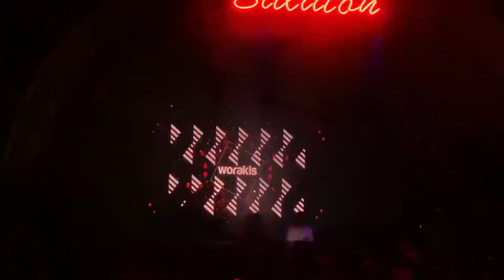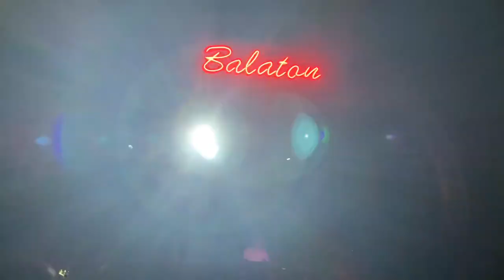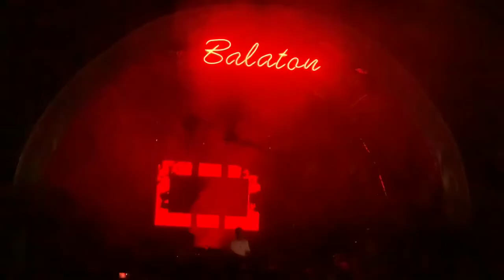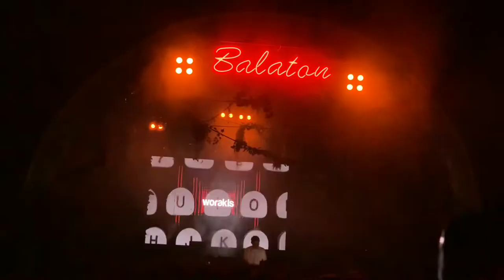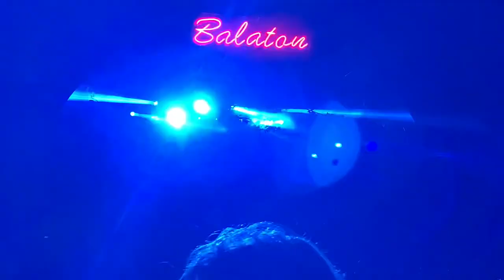WORAKLS - Balatonpiknik 2021